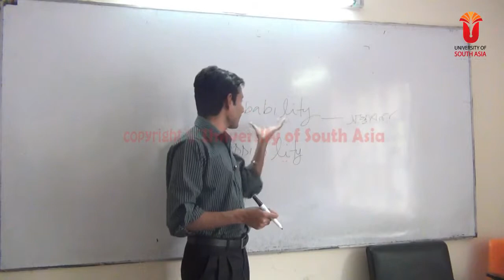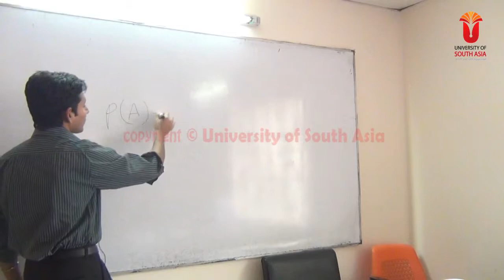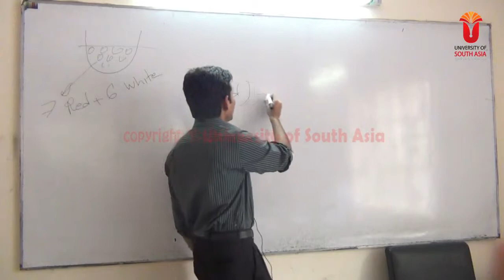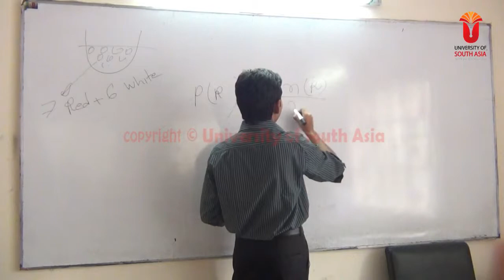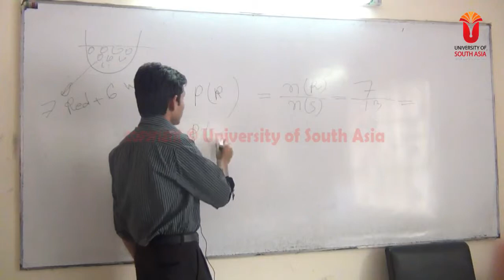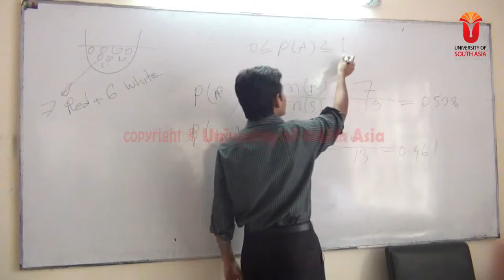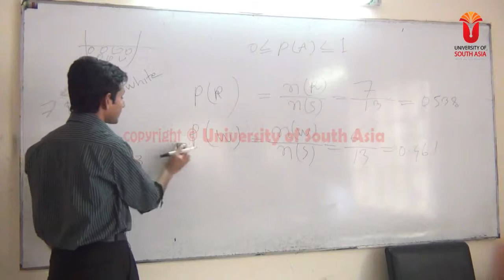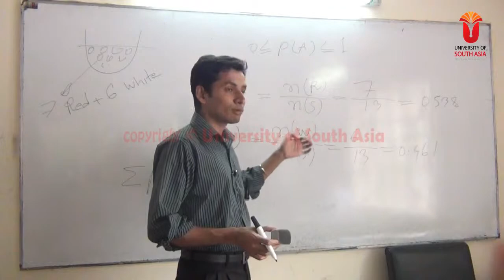Probability by Md. Atiqul Haque Chowdhury (Short Version)